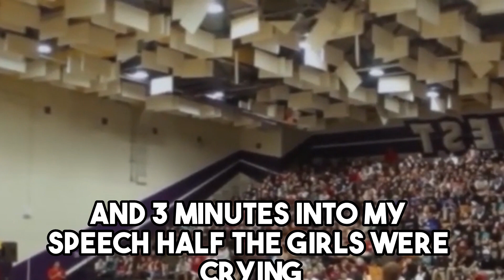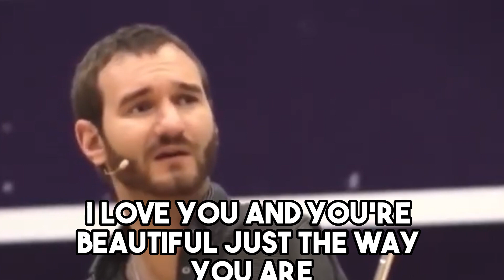Never Ever Give Up ! Nick Vujicic (Motivation Vedio)